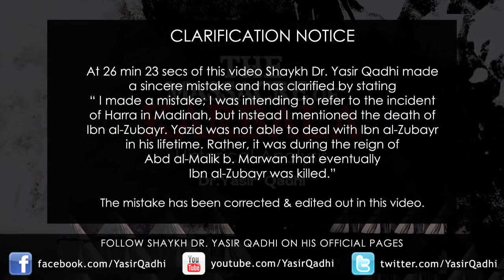7 The Massacre of Karbala A Historical Analysis Dr Yasir Qadhi 10th November 2013